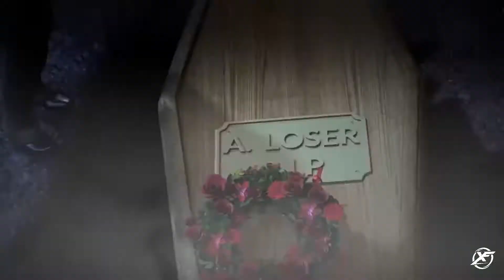Constructor HD - Trailer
Constructor is a 1997 video game released originally for MS-DOS personal computers, and later ported to the PlayStation, macOS and Microsoft Windows-native DirectX 3. It was developed by System 3 and published by Acclaim Entertainment.

In the game, packed with humorous undertones, the player controls a construction company in a map split between several estates, and must deal with other teams to win the game.

On July 31, 2015, System 3 announced that Constructor was getting an HD re-release on consoles and PC, in 2016, but it was delayed to May 26, 2017.

The player controls a construction company, and aim to drive the other players out of business. Using teams of workers and foremen, the player must build facilities to manufacture building materials (a sawmill, concrete works, etc.), in order to build houses (ranging from simple wooden cabins to large mansions) in which to house tenants who pay rent and thus fund the company, as well as producing new workers, tenants and other characters. Along the way, the player can build homes for undesirables such as gangsters and hippies, who work to undermine the enemy.

Constructor's development was first revealed in a January 1991 issue of The One, where the player's role was described as "You play an architect on a planet subject to freak weather conditions. Like Jupiter it has a huge red spot which revolves every hundred years flattening everything in its path. While not being good news for most of the inhabitants of the planet it is very good news for you and your fellow architects ... From your sophisticated office console you control the planning and building of building of new properties and then attract the right sort of tenants to them." More information regarding Constructor was to be announced in the first quarter of 1992, but its development was delayed.

Fergus McGovern of Probe Entertainment said in 1997, "[Constructor] was a project that we'd been after for a long time, but it was originally with Warner. When they were going through some problems, we jumped in and snapped it up. We've been working on it ever since.